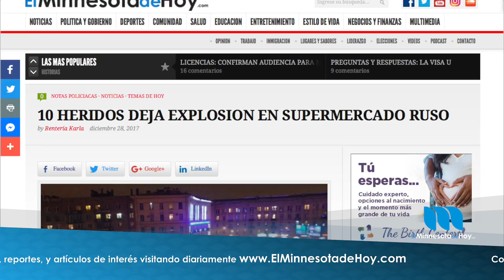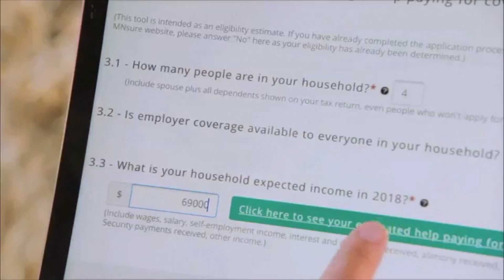Breve Informativo Jueves 28 de Diciembre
Tus noticias al día son presentadas por HCMC, MNsure y por